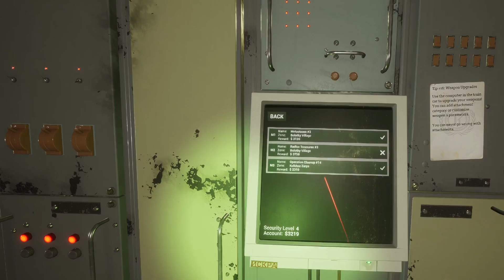Into The Radius now that's my favorite view so far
here is a link to my pateon

my hardware
cpu AMD Ryzen Threadripper 1920X 12-Core Processor  3.80 GHz
gpu 3080 ventus 3x
ram 32GB 3200mh
head set valve index